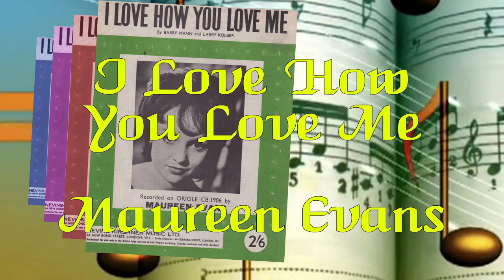Maureen Evans - I Love How You Love Me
Written by Barry Mann and Larry Kolber. This was a minor hit in the UK in 1964. It has been recorded by countless others most notably by The Paris Sisters and Bobby Vinton in the US.